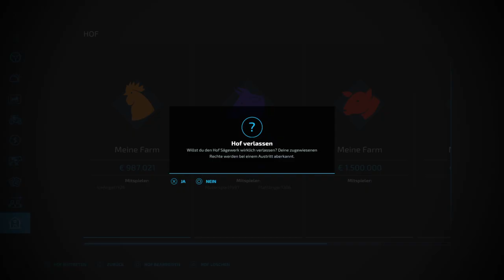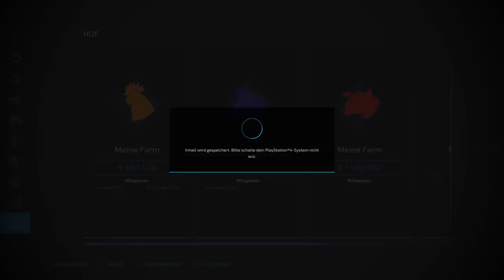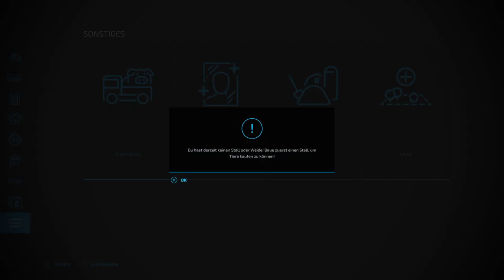LS22 Four and a Half Ranger # 12 Steine weggefahren und Gespräch wegen Stahlwerk